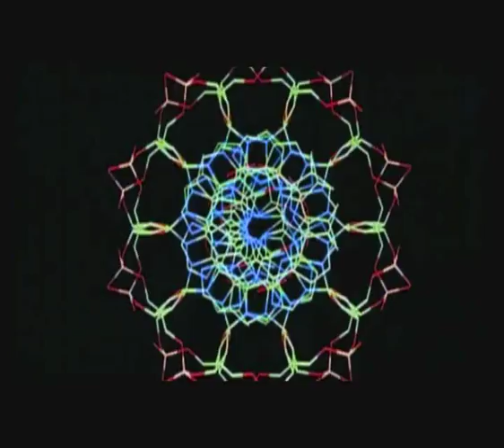Biogenesis - the mystery of life - X-Files Intro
From space it seems an abstraction, a magician's trick on a darkened stage. And from this distance one might never imagine that it is alive. It first appeared in the sea almost 4 billion years a go, in the form of single-celled, LIFE.